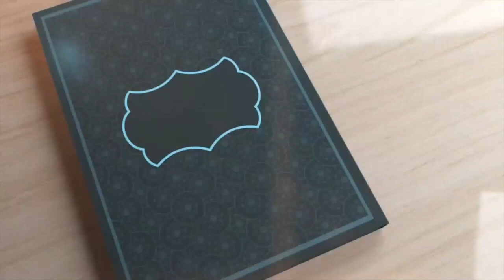Ramadan Transmission Episode 20